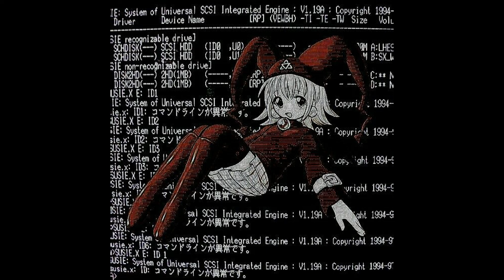4N1M3C0R3 PL4YL1ST 4 3ND3R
0:00 puke my gutzz O_o

2:15 Right Next 2 U

4:24 Nyan Cat

6:38 Magical Doctor

10:10 Dreamcore

12:28 HORSE 4EVA

14:20 SLIP SLOP SLAP

15:20 Bloodstains